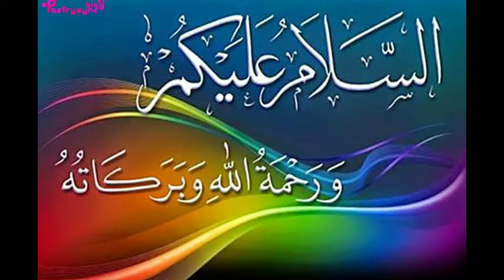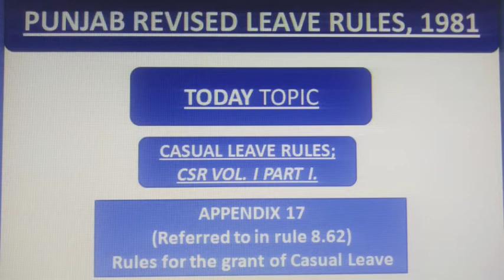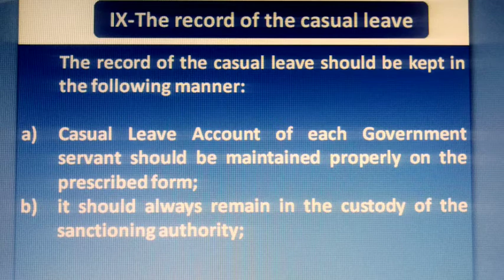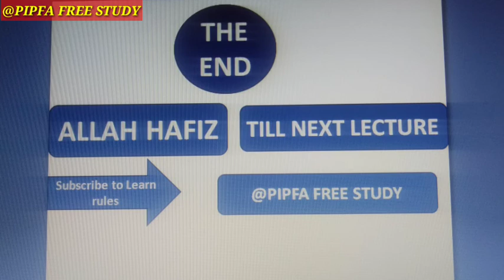Record of Casual Leave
How kept record of Casual Leave?
The record of the casual leave should be kept in the following manner:
a) Casual Leave Account of each Government servant should be maintained properly on the prescribed form;
b) it should always remain in the custody of the sanctioning authority;
c) casual leave should not be granted unless the Casual Leave Account is seen by the sanctioning authority to ensure that;
 (i) the Leave applied for, is due and (ii) it is not excessive via as the period of service during the year; and
d) Casual Leave Account should be closed on the transfer of a Government servant from the department/office or from one section/branch to another in the same department, signed by the sanctioning authority and transferred immediately to the department/office or section/branch to which the officer is transferred.